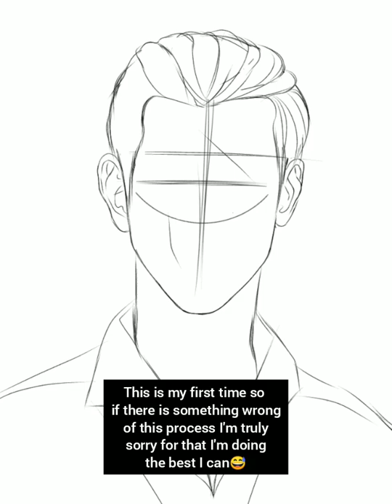[Speed Paint No. 4] Riguel Jameson Allieje fan art | Alexa Patriz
Hello everyone! Another speed paint video of Riguel my ultimate jboy 😘

This is my own version of Riguel Jameson Alleje a fictional character and the male lead in the story "Tripped (AGS No. 3) by Queen Jonaxx.

Song: Love is Gone (Justin Dai/ Marvin Remix)
Artist: SLANDER